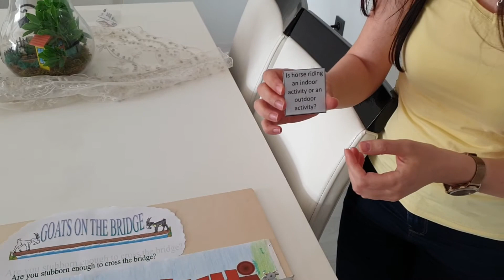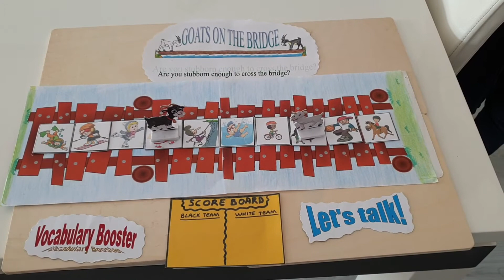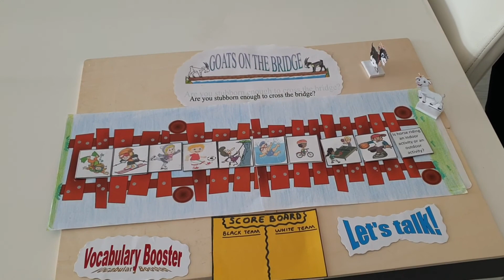Goats on the Bridge (Materyal tasarımı proje yarışması)